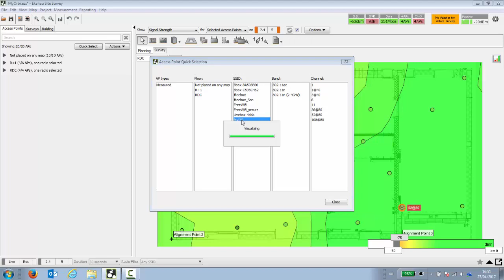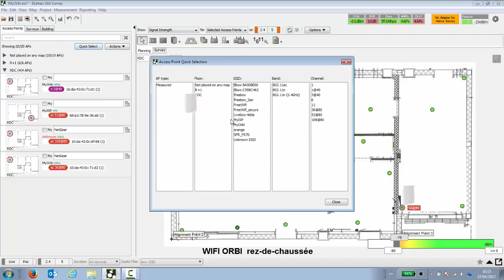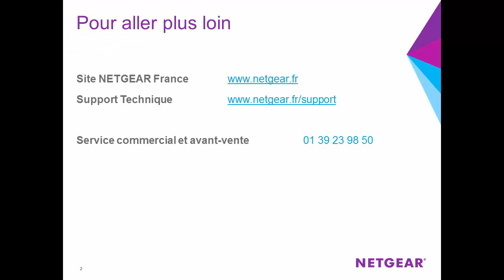Comparatif Orbi/box internet : comment améliorer la portée & les débits de votre Wifi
Visualisez les différences Orbi en vidéo. A l'aide d'un logiciel de cartographie Wifi, nous comparons les performances de couverture et débits Wifi offerts par une box internet dernière génération (avec du Wifi AC) et les performances d'un Kit Orbi RBK50.
Les résultats sont sans appel : Orbi vous permet de profiter de votre connexion internet partout chez vous avec les meilleurs débits Wifi et la meilleure portée, y compris dans une maison de construction récente.
Finies les zones mortes et la lutte pour la bande passante, tout le monde profite de ses objets connectés, en simultané !